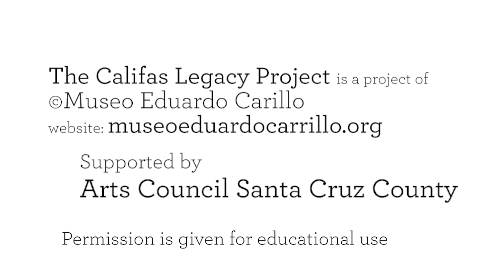Ralph D'Oliveira: Moving mural illustration in process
Ralph D'Oliveira, muralist, educator, community arts organizer and co-founder of the Tortuga Patrol explains the iconography and its significance used in his work in Califas: The Ancestral Journey/ El Viaje Ancestral and shows the work in process. He mentions the other Califas artists and his own focus on collaborative community art.

This video is part of the larger Califas Legacy Project spearheaded by Museo Eduardo Carrillo.
The Califas Legacy Project videos are supported by Arts Council Santa Cruz County; copyright held by Museo Eduardo Carrillo. Permission is given for educational use. Open captions in English and open subtitles in Spanish.